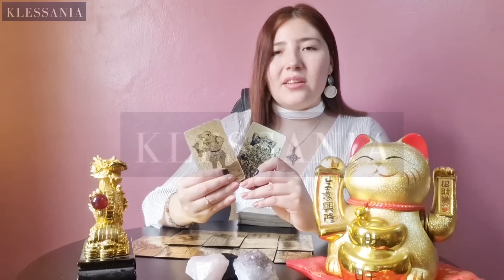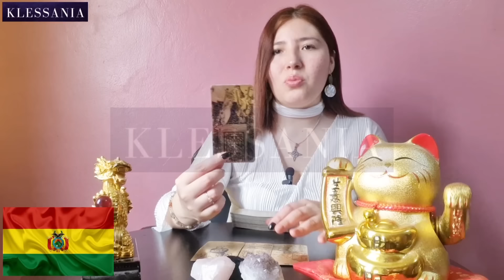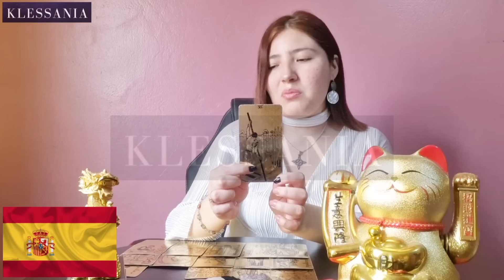¡DURAS ADVERTENCIAS! LA GRAN TRANSFORMACIÓN QUE ATRAVESARÁN ESTOS PAÍSES |PREDICCIONES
❌️NO REALIZO LECTURAS PRIVADAS NI CONTESTO MENSAJES POR PRIVADO

MIS ÚNICOS DOS CANALES OFICIALES DE YOUTUBE:
Predicciones mundiales :

LLEVARTE EL VÍDEO USANDO MI VOZ Y MI IMAGEN PARA MONETIZAR EN CUALQUIER OTRA RED SOCIAL ASÍ COMO LA DE CUALQUIER CREADOR DE CONTENIDO ESTÁ PENADO POR LA LEY. HAGAMOS CAER A ESTOS LADRONZUELOS, APOYO ENTRE CREADORES DE CONTENIDO Y PÚBLICO HONESTOS.

Haz clic a la campana y recibirás nuevos vídeos que los estaré subiendo en pocos días sobre predicciones mundiales, predicciones de próximos sismos y desastres naturales y contenido paranormal . De igual manera, si te ha gustado el vídeo, por favor regálame un like.

Te invito a mi nuevo canal de horóscopo diario, la suscripción es GRATIS ⬇️